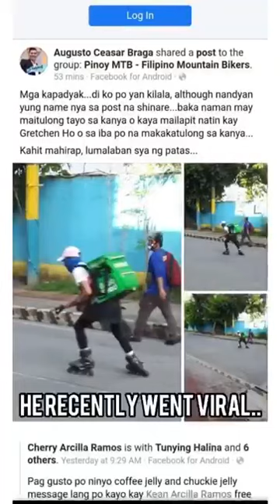A DELIVERY GUY ON A ROLLERBLADES